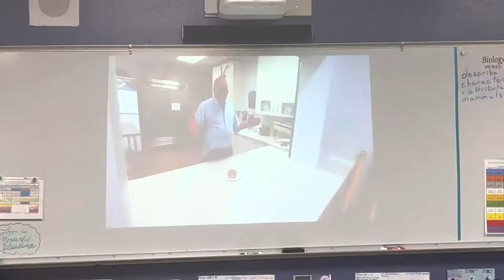Trojan Tournament IX – Intro Video – Sophomores, Class of 2024 (Thor & Loki)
Classes compete in a battle of the classes at Valley Christian High School. The Intro Video should be 1-2 minutes long and should creatively introduce the theme the class has chosen! Intro videos are judges based on adherene to the number of participants, adherence to theme, adherence to time, visual appeal, use of class color, artistry, and dress code.